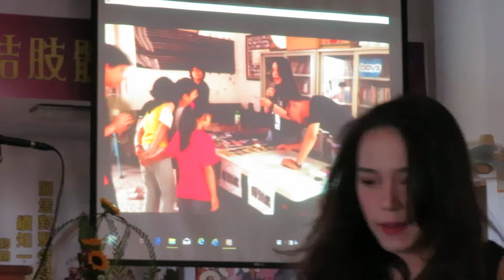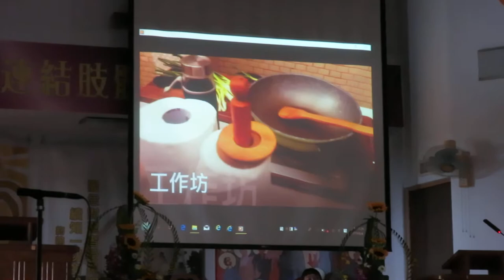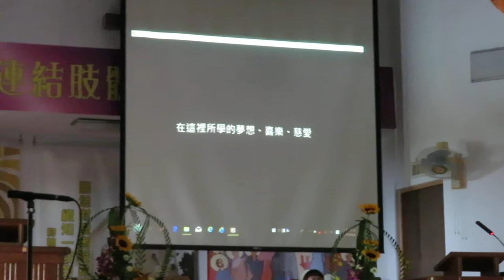190804RM 台南左鎮-澄山基督長老教會●兒童品格營-精彩回顧影片 10:29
台灣基督長老教會 澄山教會

父親節慶祝 and 2019澄山教會兒童品格營 精彩回顧

地址： 713台南市左鎮區澄山里澄山116號